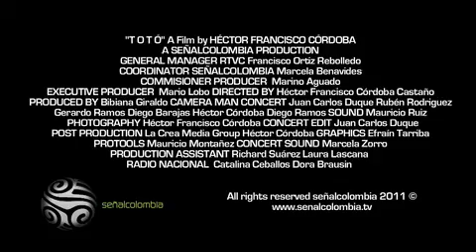TRAILER TOTÓ DOCUMENTARY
WINNER INDIA CATALINA 2012
OFICIAL SELECTION FIPA 2012-BIARRITZ-FRANCE
OFICIAL SELECTION COLFILM NEW YORK